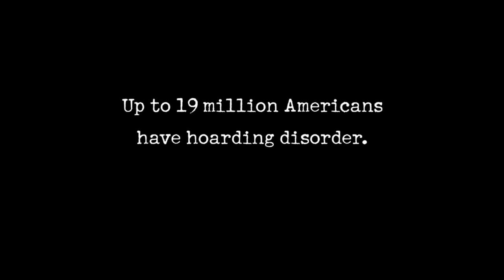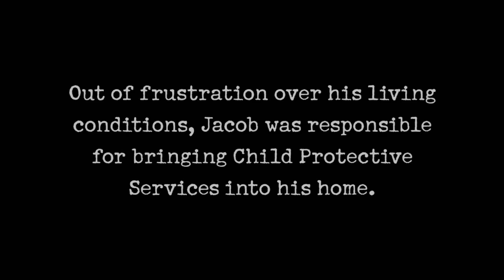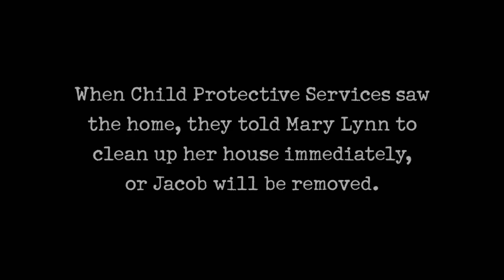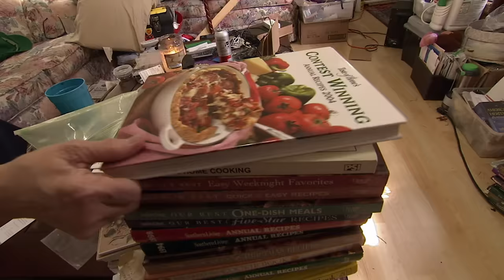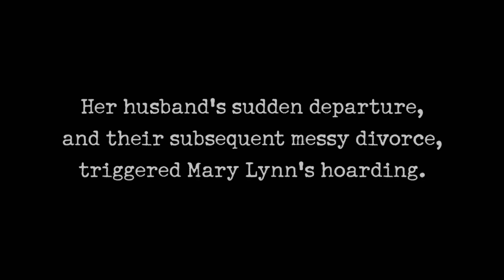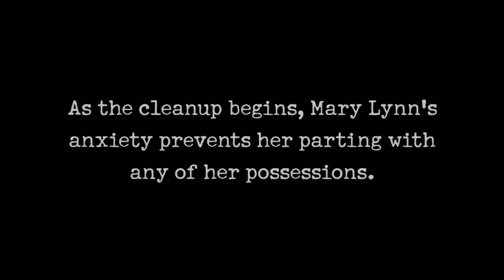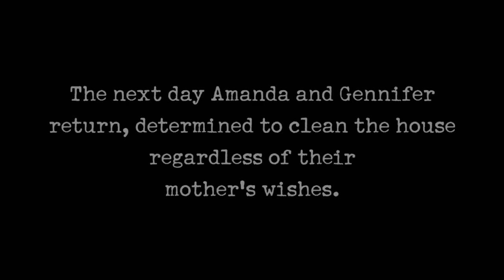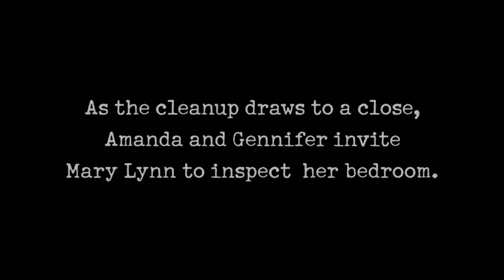Teen Calls Child Protective Services On Hoarding Mother | Hoarders | A&E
Mary Lynn's 14 year-old-son Jacob fabricated a story about his mother as a means of getting Child Protective Services involved in cleaning up his home in this clip from Season 3, Episode 12.